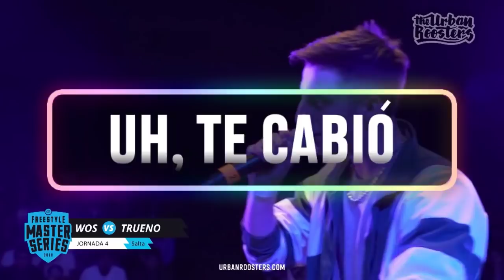¡10 RIMAS QUE MARCARON TENDENCIA!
Rimas que marcaron tendencia y que sirvieron para que les hiciesen otras versiones, como el famoso: Uh, te cabió, me la llevo para casa de Wos

1. Papo vs Cacha
2. Papo vs Stuart
3. Wos vs Stuart
4. Breaking Rap vs Coimbros
5. Bnet vs Exfimo
6. Dtoke vs Wos
7. El Menor el Barto vs Joqqer Rodamiento
8. Arkano vs Aczino
9. Jaze vs Nekroos
10. MKS vs Replik
11. El menor el barto vs Joqqer rodamiento
12. Jinete vs Lateral
13. Wos vs Trueno
14. Trueno vs MKS
15. Dtoke vs Arkano
16. Klan Mentor vs Zr Anti
17. Kodigo vs Drefquilaa
18. Trueno vs Cacha
19. Chuty vs Force
20. Klan Replik vs Trueno Underdann
21. Cacha vs Trueno
22. Wos vs Replik
23. Papo vs Cacha
24. Cacha vs Papo
25. Wos vs Aczino
26. Wos vs Papo